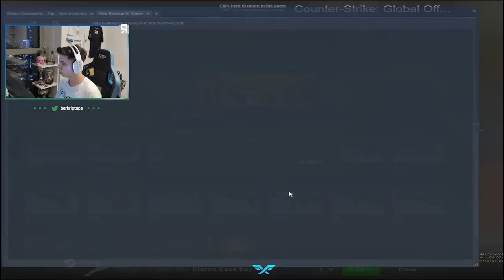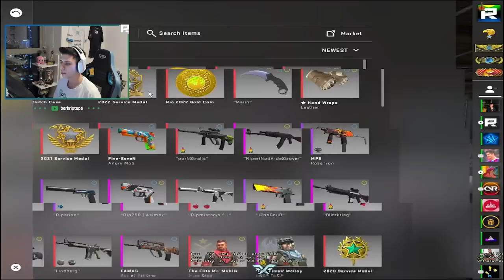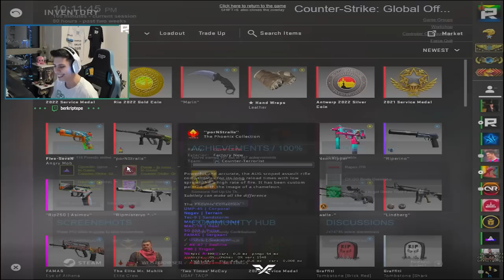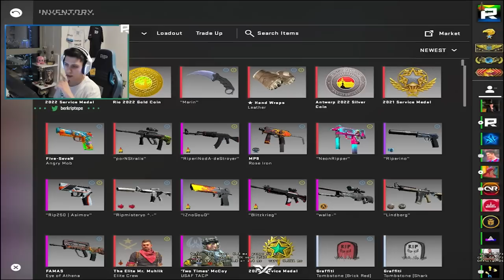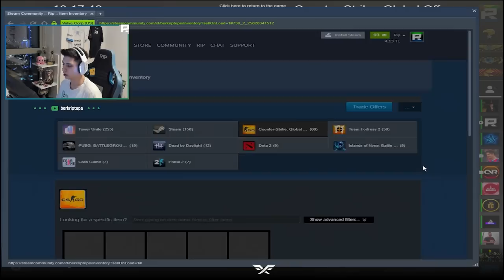Berk Rip Tepe - SON CSGO REKABETÇİ MAÇI ! (CSGO)